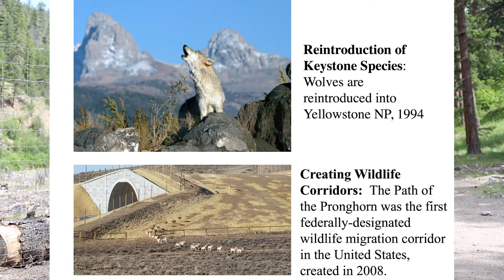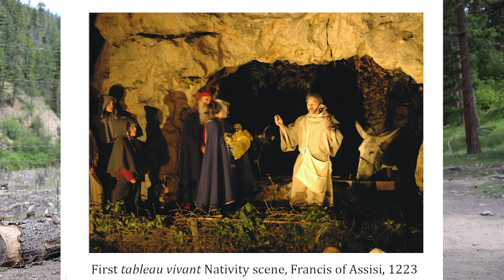Rachel Frank Artist Talk at Rattlesnake Creek Dam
This talk is part of the Open AIR Artist-in-Residence Artist Talk series. Learn more our Open AIR at openairmt.org.

Born in Kentucky, Rachel Frank uses sculpture, video, and performance to explore our relationships and shifting perspectives towards natural history, climate change, and non-human species.
Rachel Frank received her BFA from The Kansas City Art Institute and her MFA from The University of Pennsylvania. Frank is the recipient of grants from The Pollock-Krasner Foundation, The Elizabeth Greenshields Foundation, The Puffin Foundation, and The Franklin Furnace Archive. She has attended residencies at Yaddo, The Marie Walsh Sharpe Foundation, The Museum of Arts and Design, Sculpture Space, The Skowhegan School of Painting and Sculpture, Franconia Sculpture Park, and the MOCA Tucson. Recent solo and two-person
exhibitions include "Thresholds" at MOCA Tuscon (AZ), the SPRING/BREAK Art Show (NYC),
Thomas Hunter Projects at Hunter College (NYC), Standard Space (Sharon, CT), and Geary
Contemporary (NYC). Her performance pieces have been shown at HERE, Socrates Sculpture
Park, The Select Fair, and The Bushwick Starr in New York City, The Marran Theater at Lesley
University, and at The Watermill Center in collaboration with Robert Wilson.
She currently lives in Brooklyn, NY and works in wildlife rehabilitation at The Wild Bird Fund in
Manhattan.